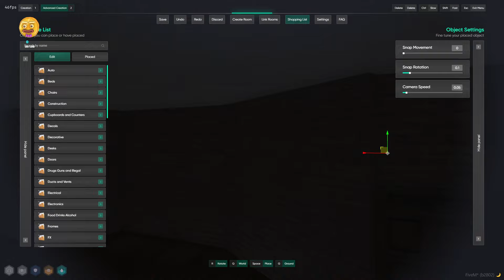Jack Shows The Layout Of The New House (MASSIVE) | NoPixel 4.0 GTA RP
Stream Highlights & Random Moments from Jack Cortair aka Gingerbread man

Catch me live on twitch!